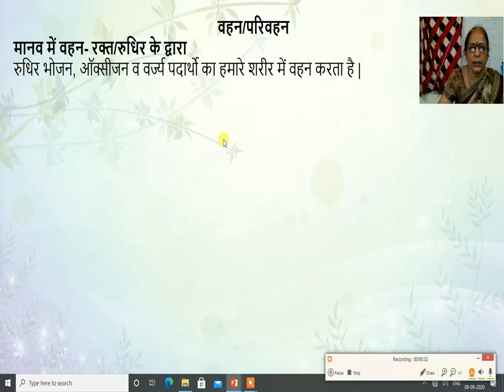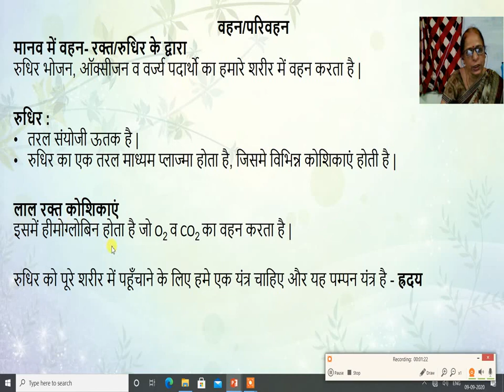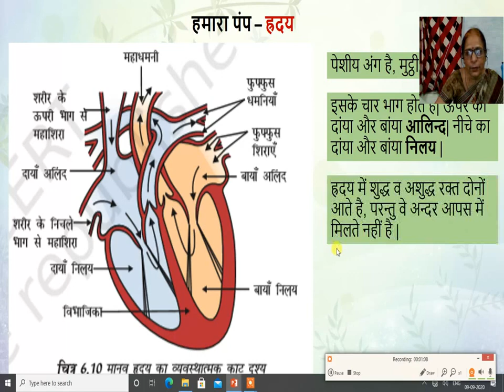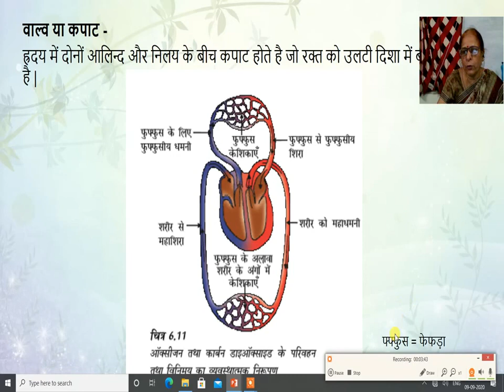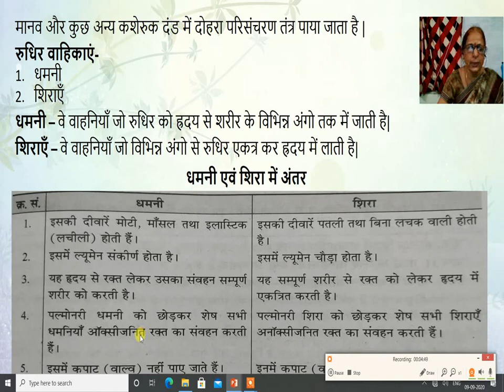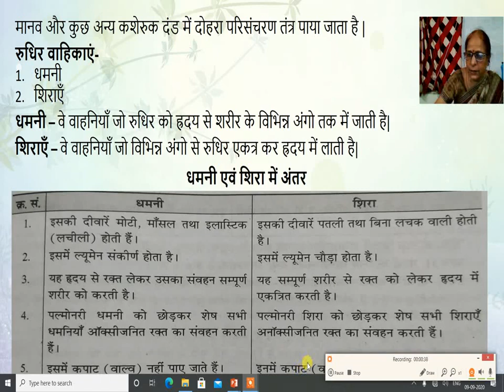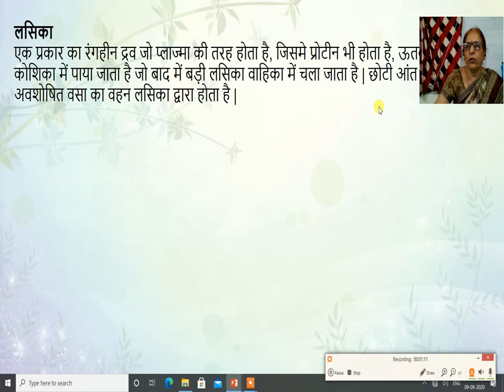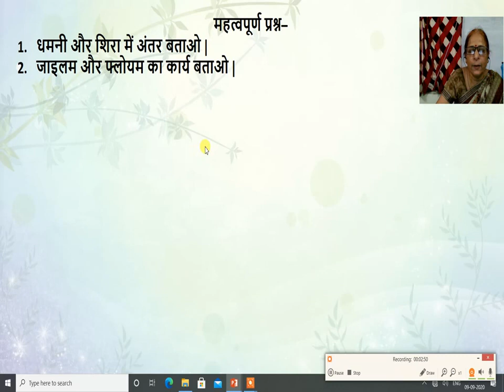विज्ञान कक्षा 10 वीं अध्याय 6 भाग 3 जैव प्रक्रम